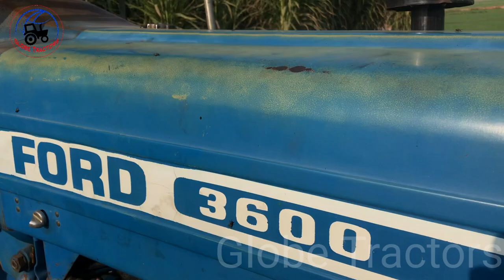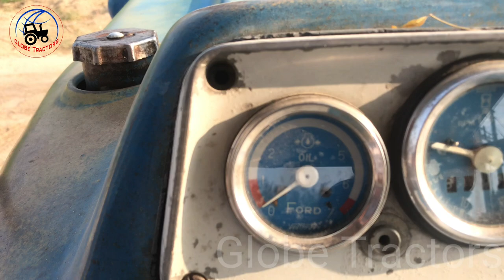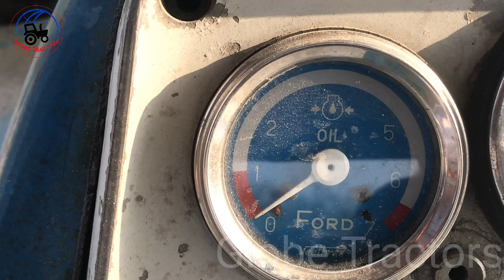ਅੱਜ ਗੱਲ ਕਰਦੇ ਆਂ ਫ਼ੋਰਡ ਟ੍ਰੈਕਟਰ ਦੇ ਇਤਿਹਾਸ ਦੀ Ford newholland escort ਦਾ ਕੀ ਰਿਸ਼ਤਾ ਸੀ